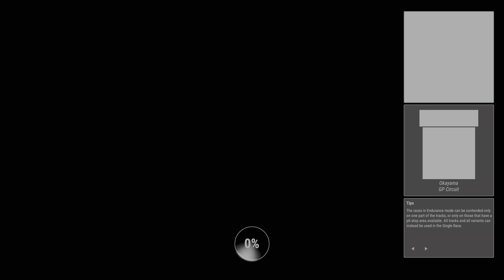RIDE 4 : Career [9] Asian League - Asian Regional License [PS5 4K/HDR]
00:08 Tsukuba - Motorcycle variant (Time Attack) [Yamaha YZF-R3 2019]
01:48 Tsukuba - Motorcycle variant (Track test) [Yamaha YZF-R3 2019]
03:47 Okayama - GP Circuit (Time Attack) [Suzuki RG 500 1987]
05:36 Okayama - GP Circuit (Track Day) [Suzuki RG 500 1987]
09:31 Suzuka - GP Circuit (Track test) [Yamaha YZF-R6 2015]
11:11 Suzuka - GP Circuit (Time Attack) [Yamaha YZF-R6 2015]